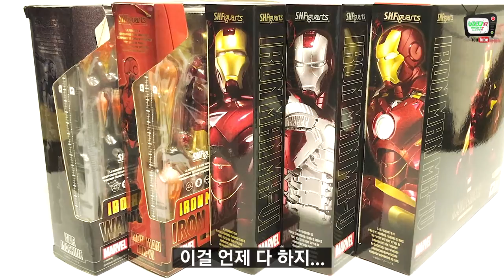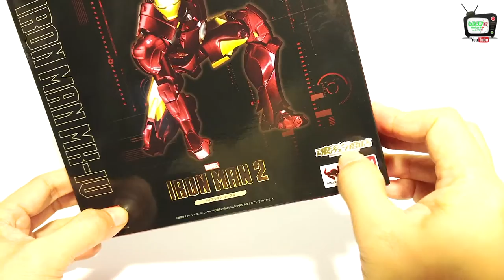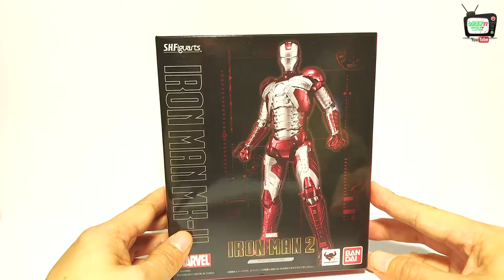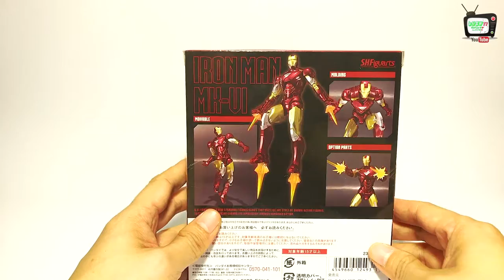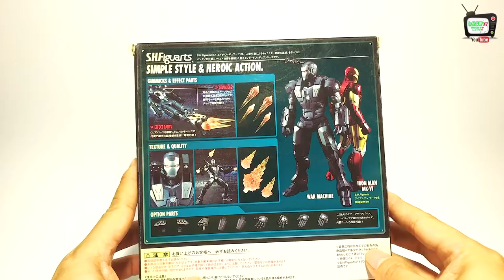엔드게임 전에 아이언맨2 MCU3탄! 영화는 욕먹어도 피규어는 다르다! 마블 아이언맨 피규어 리뷰 Before Endgame Ironman2 Figure Review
MCU 3탄 아이언맨2로 돌아왔습니다!!

아이언맨 시리즈 중에서 최하위 성적을 가지고 욕을 먹는 아이언맨2이지만

역시 피규어는 잘 나왔네요~ㅎㅎㅎ

그래서 준비해봤습니다!! 아이언맨2!!!

토니 스타크의 생명의 위협, 어버지의 사랑, 페퍼와의 시작 등등

토니 스타크 인생에서의 큰 의미가 있는 시간들이라

다시 보면서 재미있게 봤습니다!!

여러분들도 영화를 다시 보시면서 피규어를 가지고 논다면

재미가 더할 거에요~!!

이번에는 피규어가 많아서 시간이 좀 길지만 끝까지 지루하지 않게

볼 수 있도록 열심히 만들어봤습니다!!!^^

0:58  S.H.Figuarts 아이언맨 마크4

8:15   S.H.Figuarts 아이언맨 마크5

12:01   S.H.Figuarts 아이언맨 마크6

16:22  S.H.Figuarts 워머신 마크1

유튜브에서 아이언맨2를 다시 볼 수 있어요!(유료)